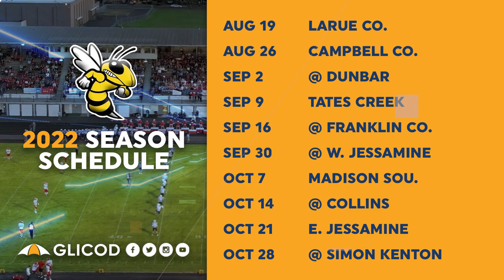Woodford County High School, Kentucky | 2022 Football Season Preview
GLICOD presents our 2022 Season Preview of Woodford County High School Football in Kentucky. The latest stats, key factors, and players to watch for the 2022 season. Presented by CSL Plasma.